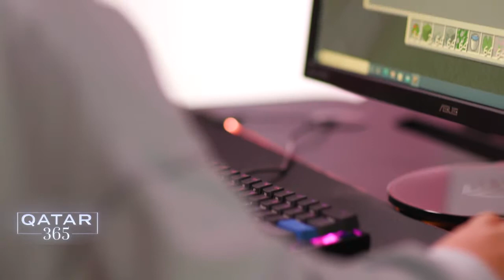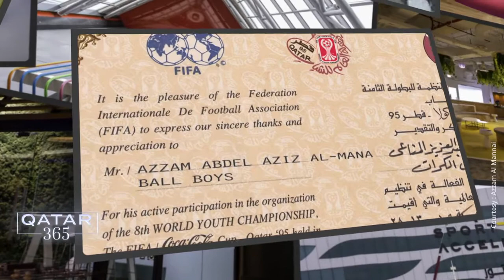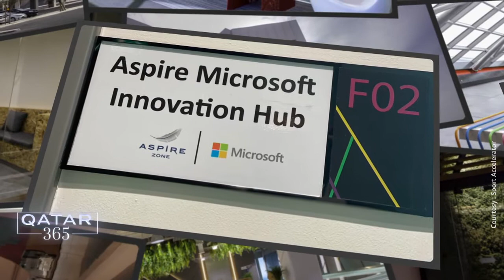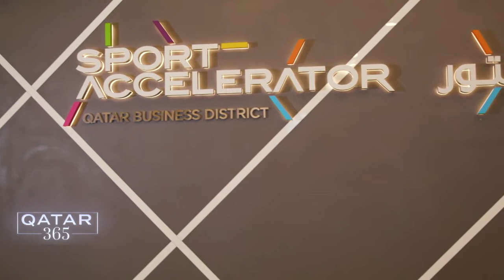Do eGaming ao Padel: o futuro do desporto no Qatar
Este ano, o Qatar recebe o Campeonato do Mundo de Futebol. O desporto é cada vez mais popular no país, desde os jogos ao ar livre aos campeonatos na internet